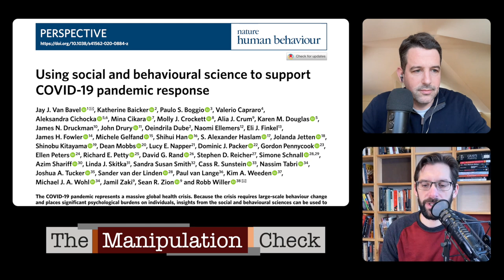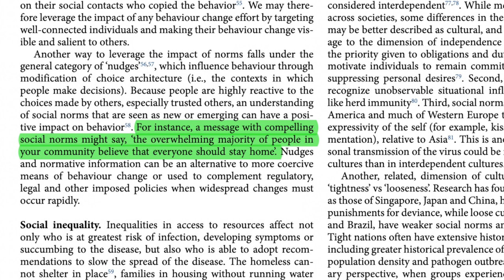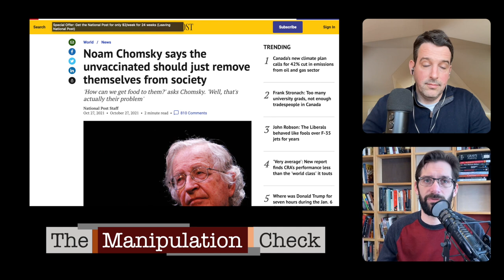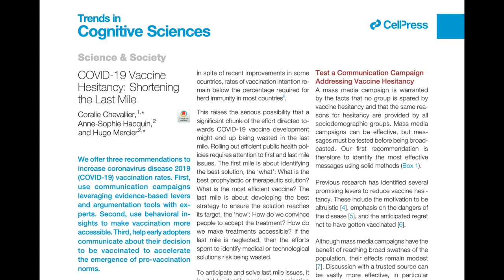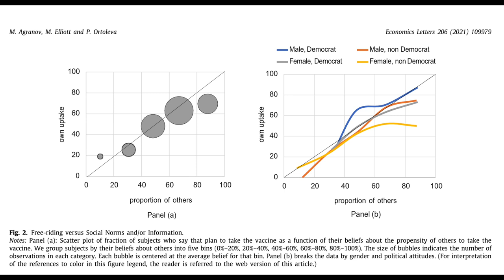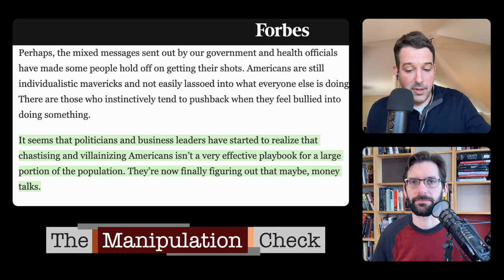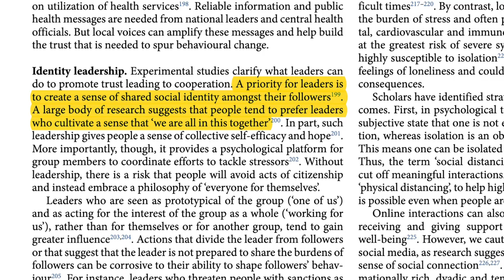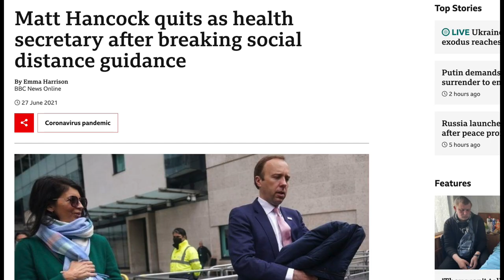Ep. 9 Part II of How the behavioral sciences are being used to manipulate your behavior.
In this episode, we continue our analysis and discuss how nudge units and behavioral science teams used social norms, social media influencers, celebrities, and political leaders to intentionally manipulate you during the pandemic.